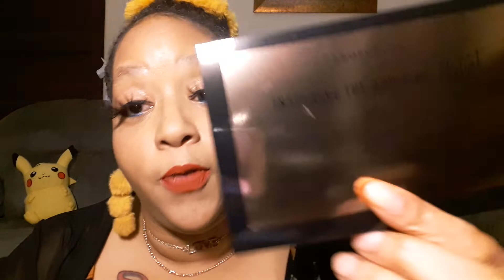PROFUSION INFUSION (Good buy or Good bye?)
Should I have spent my money?? Let me know 🤔🤷🏽‍♀️